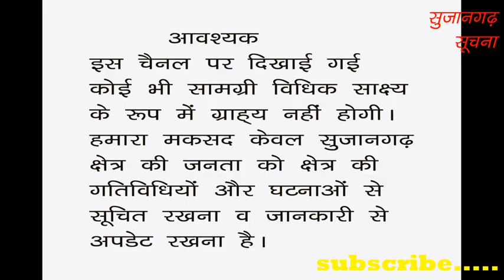सुजानगढ़-एक से बढक़र एक नजारे देखने को मिले लोकतंत्र के महापर्व पर? 06-05-19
सुजानगढ़-एक से बढक़र एक नजारे देखने को मिले  लोकतंत्र के महापर्व पर? देखिये सुजानगढ़ सूचना पर